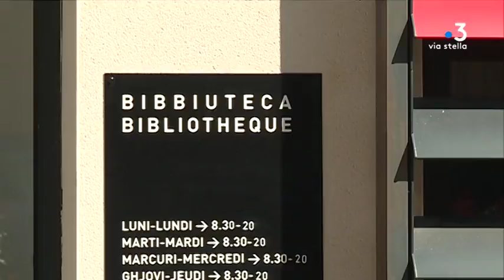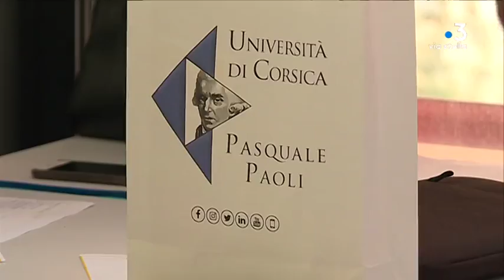Challenge Innovation : à l'université de Corse, trois jours de concours pour créer une application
Intervenants : Norddine Biernas-Sahaly , Etudiant Master 1 Informatique ; Francesca Fanti, Responsable communication / clients Volpy ; Graziella Luisi, Directrice de " A fundazione di l'università di Corsica".

Reportage : ROSSI Stella ; GUESPIN  Thierry ; GUICHARD Frédéric